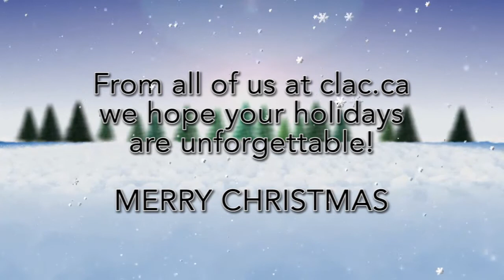Merry Christmas from CLAC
CLAC wishes all of our members and supporters a Merry Christmas and a safe and happy holiday season. CLAC is a Union that Works for YOU!